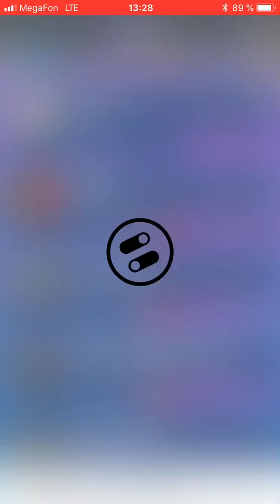PACYBITS FUT 19 *SBC ICON* Rui Costa